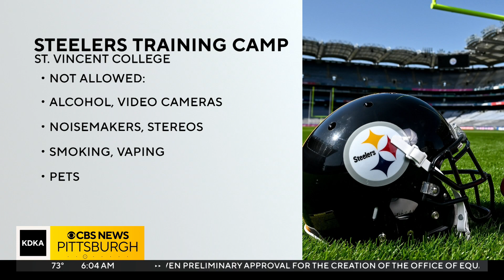Steelers Training Camp kicks off today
The players have checked in and the work begins at Saint Vincent College today. Steelers Training Camp is here and Chris DeRose is live in Latrobe.